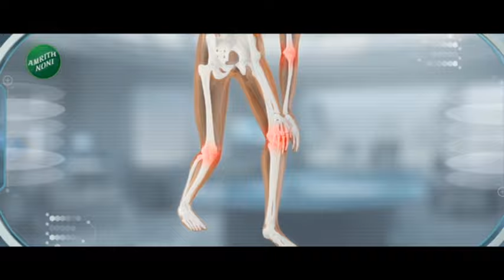Pune | NFAI मध्ये हिंदुत्त्ववादी संघटनेचा राडा; जोरदार आंदोलन | zee 24 taas